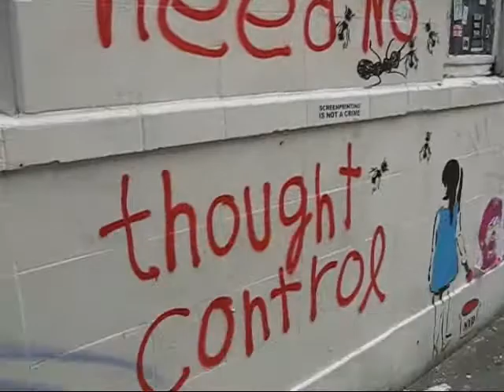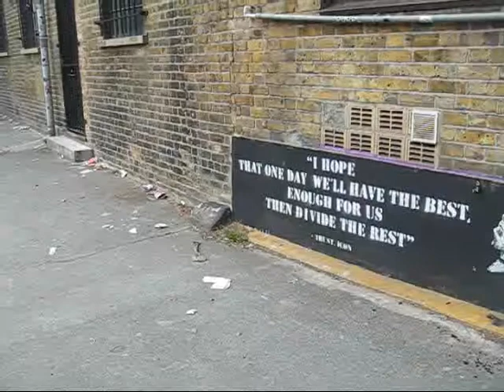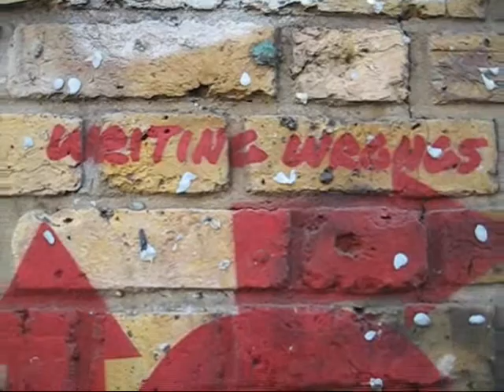Brick Lane Graffiti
A walk down east London's colourful Brick Lane that is home to, among other things, some of the finest Graffiti , or street art you could ever hope to see!